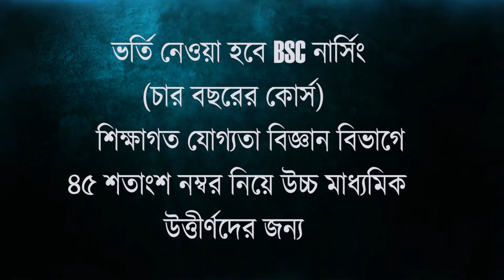মাধ্যমিক পরীক্ষায় রাজ্যের দ্বিতীয় স্থান অধিকার রৌণকের! খুশির হাওয়া পরিবারে